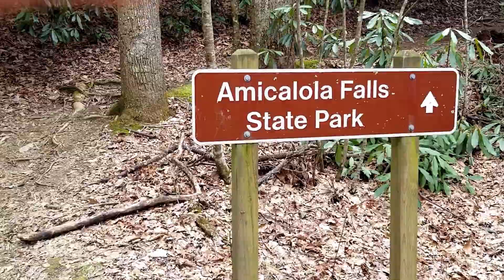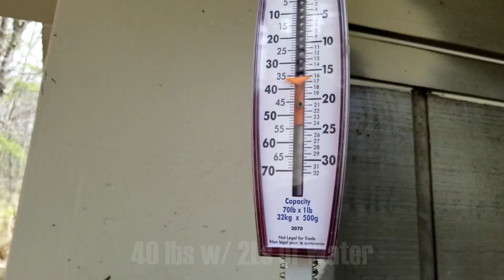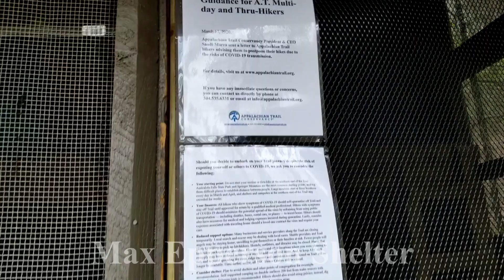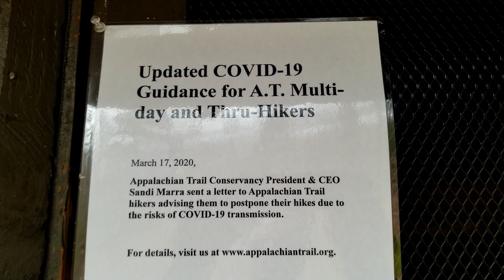Appalachian Trail 2020 #1: Backwards through the Arch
Heading South from Black Gap Shelter to Amicalola Falls State Park to sign in and get our tags.

Got Lucky- we were the last ones to get our AT tags before they closed the Visitor Center and stopped issuing tags because of COVID-19.

Then finally on our way through the famous Arch back to Springer Mountain, staying at Max Epperson Shelter at the end of the day.